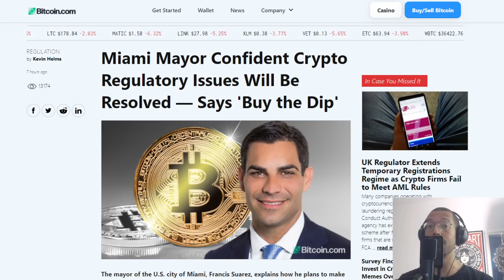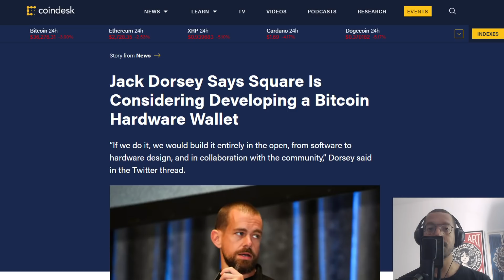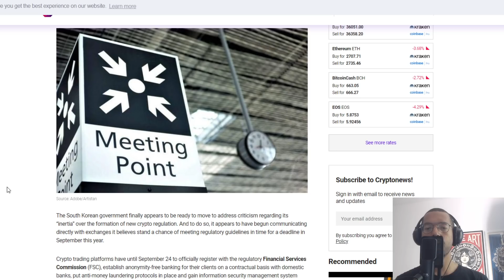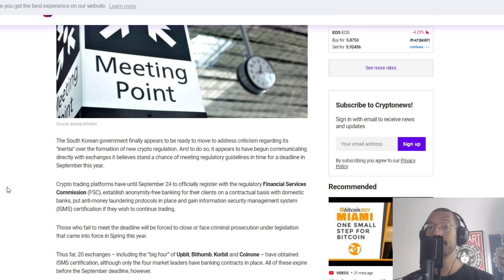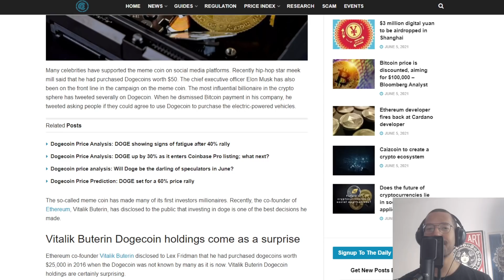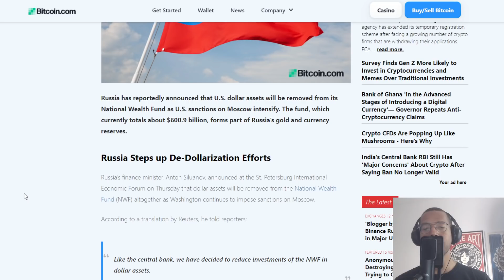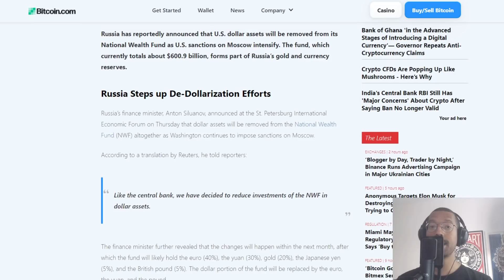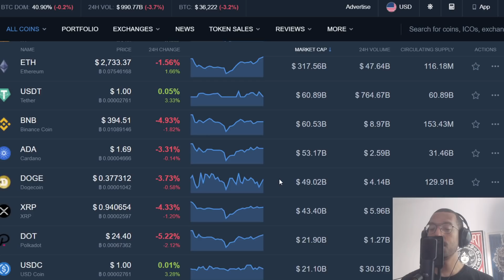Bitcoin Discount, Should You Buy The Dip?, Anything For BTC, JP Morgan + Bitcoin & De-Dollarization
Rich Dad Poor Dad:

Computer I Use To Record:

Headphones I Use:

Chair I use:

My Desk:

I love this Mic:

1BYhrLpntMYW97sd8K6fquTcr5MYwPAe2y

rsoKR5VHJx84oMTYbS7tWg7g5aFebYirVi

Ethereum:
0x0e5f5CEFaA9A0713AB6D8F79E6679E22d86C21f6

DOGE Address:
DJmfX6vZi6BE1iELwHf2icEMBGz8xKprRM

Matt Conley
FUDWISER
Vincent A Leonard
UNM NU
Have You Tried The Tapioca
Richard Bonar
Shopping. io
Nigel Wyman
Prit Tea
Radion Barakov
Mike Minardo
TouchNJ
Gerald Nelms
CMoney
Ray Runowski
PoolingETH . com
William A Swier
Gary Opalka
Michelle URL
Marvin Calderon
Norman Waterman
Holdon Ihave2sneeze
Digital Asset News
Liam O'Cashidey
Cory Stevens
RTC 2021
Chris Charles
Roman Geber
David Chosrova
Stuart Niven
Larry Gooch
Tyler Winklevoss
NBKrypto
Steven Harper
Ulf Fatman Josefsson
Mohammad Tabbaa
Brian Vaci
Jeffrey
Pete Mozar
Cryptocurrency Logic
Jonathan Robert Kraus
Josh Gorcyca
K9 Ytrup
Kaneko Tomonori
Sir Thomas11_11
Mike McCarty
Crypto And Beer Shipmate
ZEN Lunacy
VV
Nicola Kenny
Mr. Smith
Joey The Happy Farmer
Damien Walker